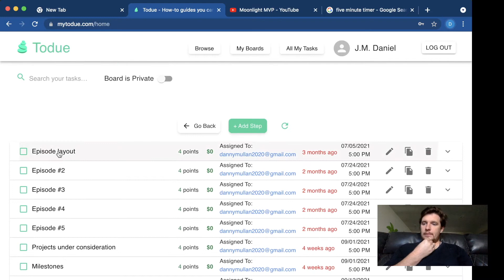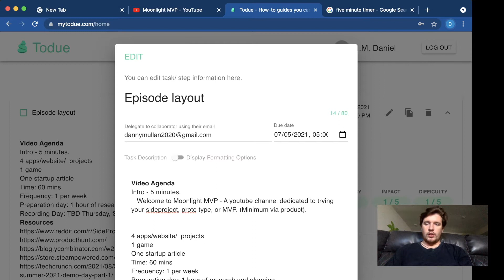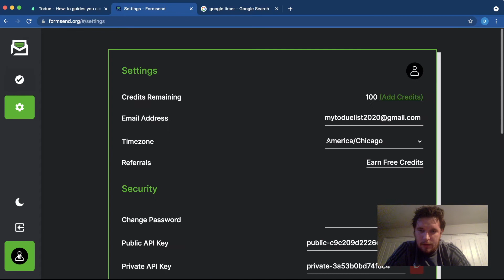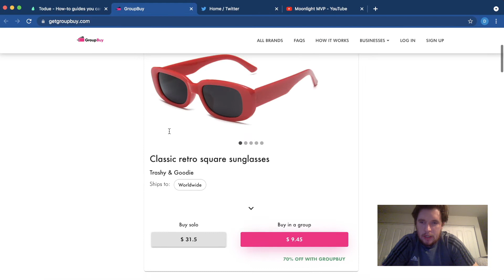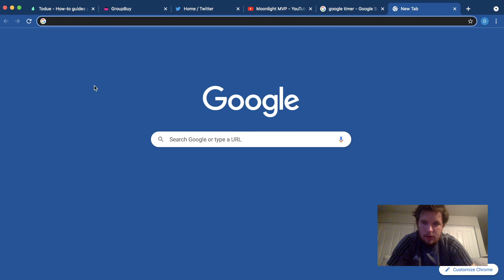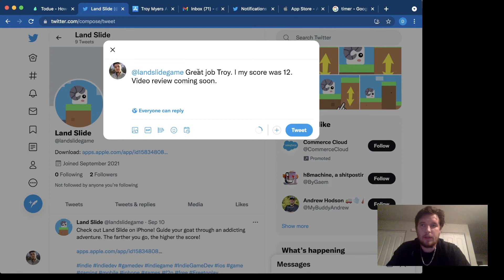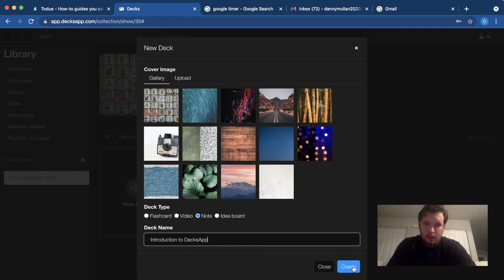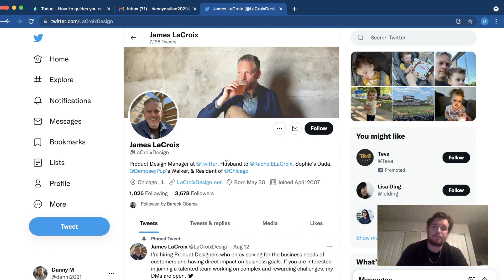#4 Trying Out: FormSend, GroupBuy, DecksApp, LandSlide Game, and Twitter Ads Preview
I review your side projects, MVP's, prototypes and record it. Want me to review your creation? Paste links to your projects in the comments for upcoming episodes.

In this Episode:
1. - Formsend is an alternative to Google Forms
2. - Get a discount when you buy with a friend.
3. - Build decks to collect and organize your thoughts and material
4.   Landslide Game - App game Guide your goat through an addicting adventure by sliding pieces of land out of its path.
5.   Twitter Preview - Coming Next Episode I Review Twitter Ads Platform for Twitter Product Designer. See tweet.

Art, Music, Misc etc.
Github projects
Ideas, discussions, other etc.

Want me to review your side project, MVP, or creation? Paste links to your projects in the comments for upcoming episodes.